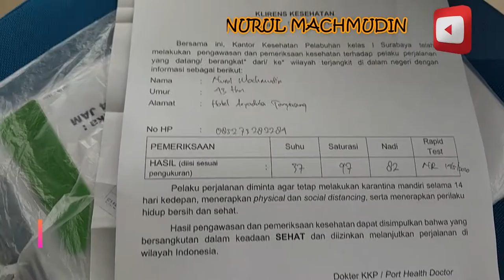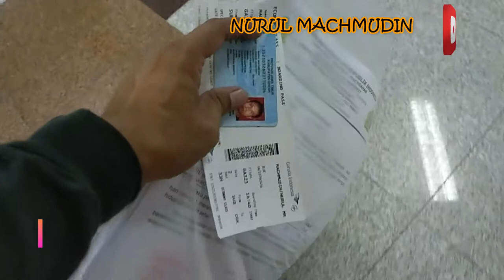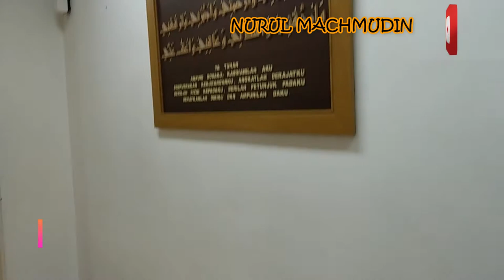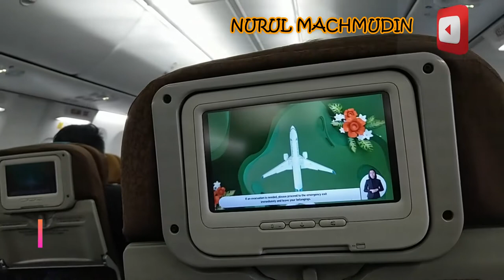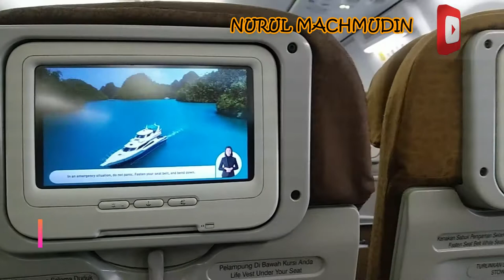tips naik transportasi ditengah pandemi di indonesia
tips naik transportasi ditengah pandemic di Indonesia